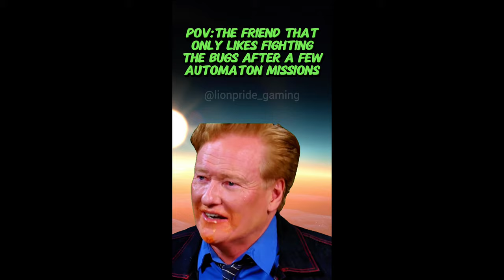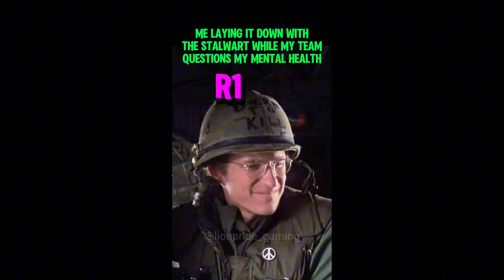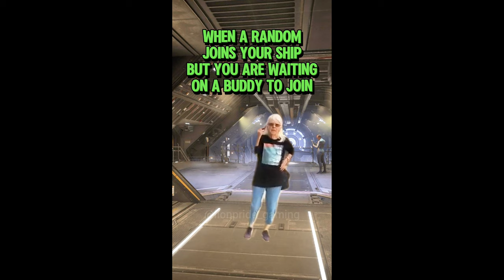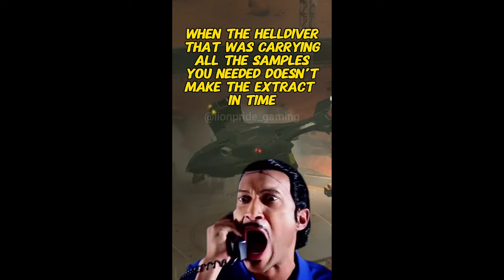HELLDIVERS 2 MEMES That You Will Love (Democracy Edition)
I'm Lion and this is a PVP gaming YouTube Channel that specializes in bringing high-quality content and entertainment to the PvP community. I've been an avid gamer most of my life, and I recently decided to turn this hobby into a profession! Going forward you can expect weekly videos and memorable gaming experiences. Currently, my channel is focused on DayZ PvP Moments, but I play a variety of types of other games with friends.